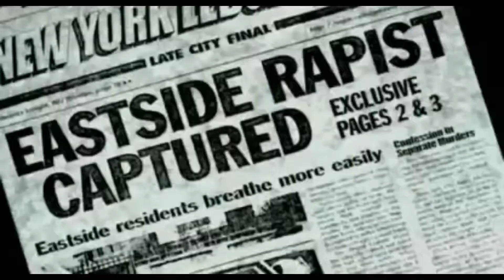Law and Icarly